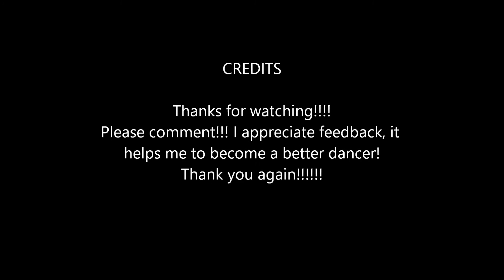in Room Freestyle to Da Bomb by Kriss Kross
Was nervous  to post honestly, but I want to continue sharing my growth. Thank you for the support! Hope you enjoy this video. There are more to come!!!